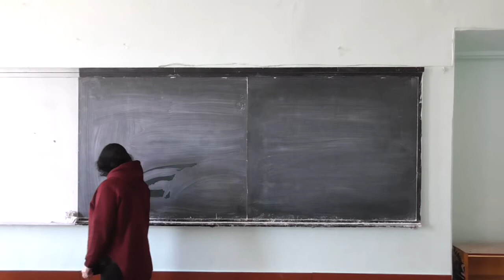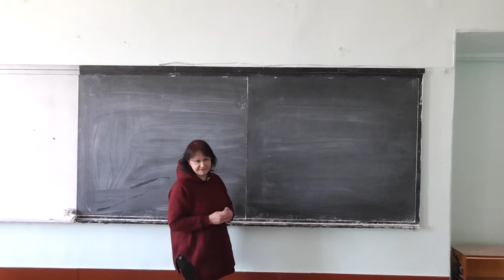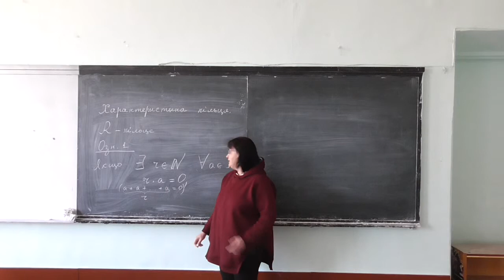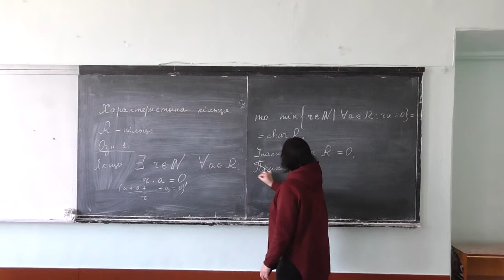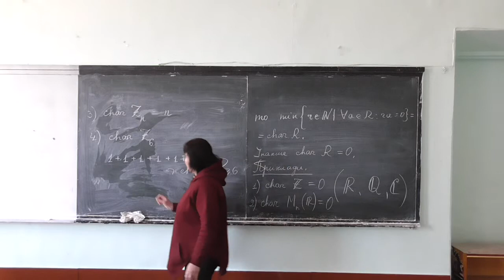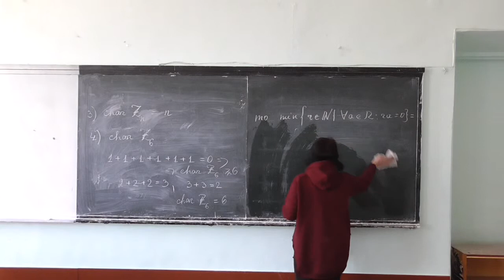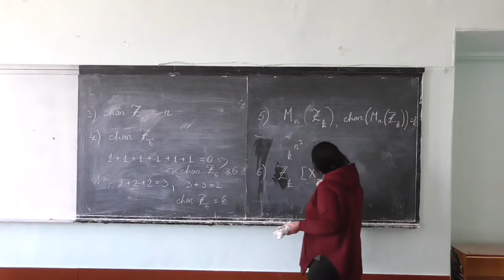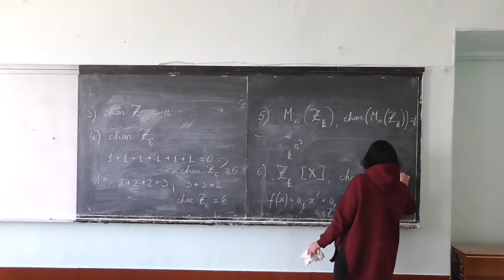Прикладна алгебра 1, лекція 06-1: характеристика кільця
Розглянуто такі питання:
-- вступне слово;
-- характеристика кільця: означення, приклади.